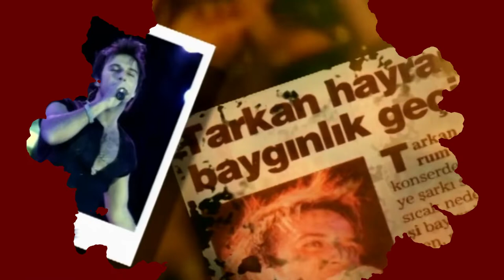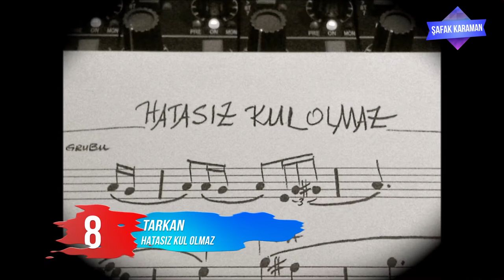En Çok Dinlenen Tarkan Şarkıları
Tarkan'ın En Çok Dinlenen Şarkıları
2019 @ŞAFAK KARAMAN

Türk müzik tarihinde gerçek anlamda 'star' kimliğini hak eden kaç şarkıcı var diye bir soru sorsam cevabınız ne olurdu? Kuşkusuz her biriniz hayranı olduğunuz şarkıcıyı 'star' olarak görüyorsunuz ama gerçek hiç de öyle değil... Tarkan, gerçek anlamda 'star' kimliğini üstünde taşıyabilen ve bunu sonuna kadar hak eden önemli bir değer...Bu video da sesi, yorumu ve beden dili ile  şarkıların hakkını vererek dinleyicisine sunan Tarkan'ın en çok dinlenen şarkıları yer alıyor. İyi seyirler.